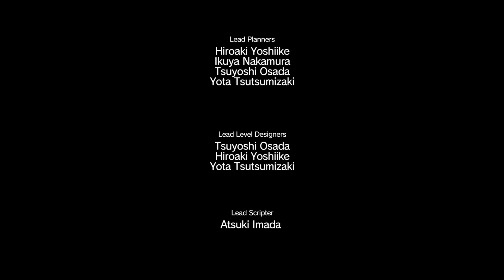Metal Gear Solid V: The Phantom Pain - Ep4: Terminamos el Tutorial - Gameplay en Español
HARDWARE

Placa base          Gigabyte GA-990FXA-UD3 (Socket AM3+)
Procesador          AMD FX-9590 4.7Ghz 8X
Gráfica             GeForce GTX 780 Ti OC Windforce 3GB GDDR5
RAM                 G.Skill RipjawsZ DDR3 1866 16GB 4x4Gb
Refrigeración       Corsair Hydro Series H110i GT
Caja                Zalman Z11 NEO
Fuente              Tacens Radix VI 850W

PERIFÉRICOS

Auriculares          Shock Gaming Headset Battle Edition
Micrófoto            Blue Yeti
Teclado              Ozone Strike Cherry Black

SOFTWARE

1.- Todas las opiniones son respetables y merecen ser leídas y escuchadas, hasta que se falta al respeto de los demás. Comentad cuanto queráis pero siempre con respeto
2.- No doy datos privados ni skype. Toda la información de contacto está disponible ya, por favor no me pidáis mis datos ni proporcionéis los vuestros de forma pública (como consejo)
3.- No me pidáis grabar con vosotros, no grabo cooperativo (y menos con desconocidos), tampoco permitiré el spam ni prácticas similares.
4.- Se admiten todo tipo de sugerencias, tanto series, como consejos siempre y cuando se hagan de forma constructiva, serán bien recibidos.